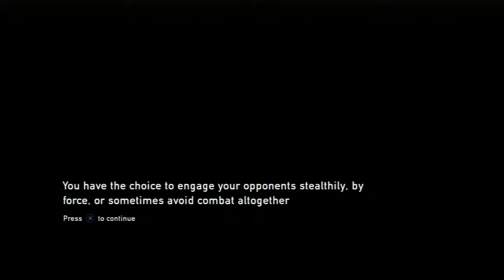OMG It's My Favorite 14 Year-Old Orphan!- The Last Of Us Gameplay Walkthrough Part 5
OMG It's My Favorite 14 Year-Old Orphan!- The Last Of Us Gameplay Walkthrough Part 5 features the debut of our teenage sidekick Ellie. We're playing the game on Playstation 3 in HD. More to come soon.

The Last Of Us is an action-adventure survival horror video game developed by Naughty Dog and published by Sony Computer Entertainment exclusively for the PlayStation 3.

The story focuses on Joel (voiced by Troy Baker) and Ellie (voiced by Ashley Johnson) as they try to reach the resistance group known as the Fireflies who believe that Ellie may be the cure to the mutated strain of the Cordyceps fungus that has ravaged the world. They defend against the infected zombie-like creatures, bandits, and cannibals using any means necessary.

Upon release, The Last Of Us received critical acclaim for its achievements in writing, voice acting, sound design, level design, and art direction. Selling over 1.3 million units in its first week, The Last Of Us scored the biggest video game launch of 2013 so far. As of July 2013, the game has sold 3.4 million units, making it the fastest-selling PlayStation 3 game after 3 weeks.

While Joel, a merciless survivor, and Ellie, a fourteen-year old orphan, are the main characters, the game also features Joel's business/smuggling partner, Tess; Marlene, leader of the resistance group called the Fireflies and a friend of Ellie's mother; Robert, an arms dealer; Sarah, Joel's daughter; Bill, a resourceful mechanic; two other survivors Henry and Sam; Joel's brother, Tommy and his wife Maria; David, a leader of a small band of survivors; and James, David's ally.